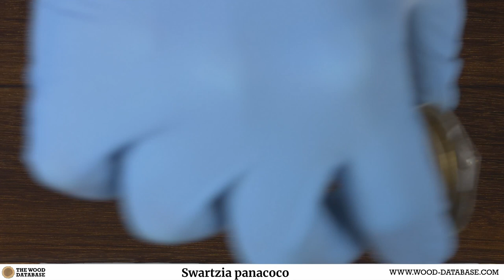Сварция панакоко (лат. Swartzia panacoco) известная как Коракао-де-Негро (порт. Coração de negro)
Сварция панакоко (лат. Swartzia panacoco) известная как Коракао-де-Негро (порт. Coração de negro) или Бразильское чёрное дерево (англ. Brazilian ebony) – это дерево семейства Бобовые (Fabaceae), произрастающее в Южной Америке: Бразилия (северный регион), Венесуэла, Гайана, Суринам, Французская Гвиана.
дерево высотой до 30 метров. Прямой цилиндрический ствол, диаметром 0,6–1,2 м.
Из дерева получают высококачественную ценную древесину. Сердцевина ствола оранжево-коричневого цвета, когда она только что распилена, значительно темнеет от красновато-коричневого до почти чёрного при воздействии воздуха.
Древесина используется для таких целей, как мебель высокого класса, изготовление шкафов, музыкальные инструменты различных типов, токарные работы, напольное покрытие (паркет), обшивка панелями и т.д.
Механические свойства и характеристики древесины:
Плотность – 1180 кг/м³
Твёрд. Янка – 15.12 кН